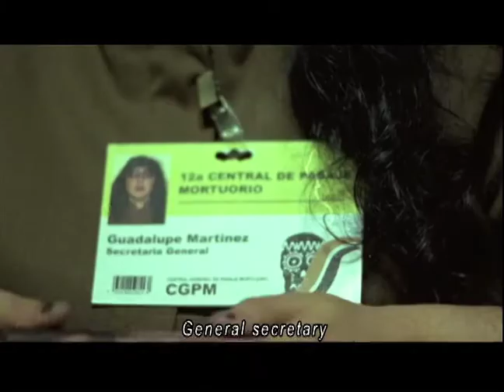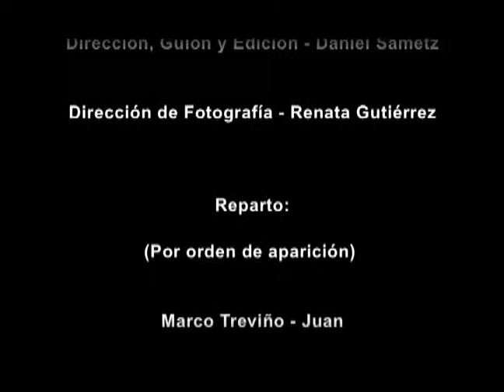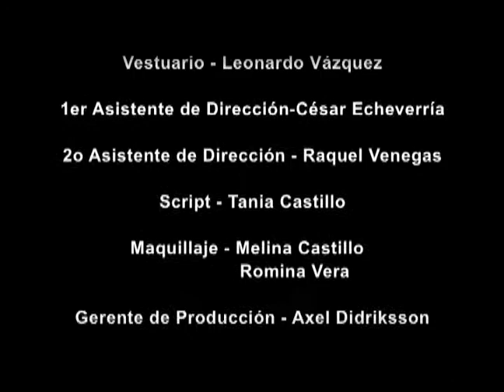Buroinfierno - Hellbureau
Juan descubre que aun muerto las cosas no cambian mucho cuando tiene que tramitar su pase al "Más Allá" en una oficina burocrática.

Juan discovers that althought he's death, things doesn't changes that much when he has to process his pass to the 'beyond' at a bureaucratic office.